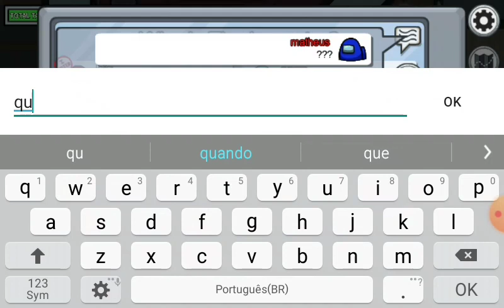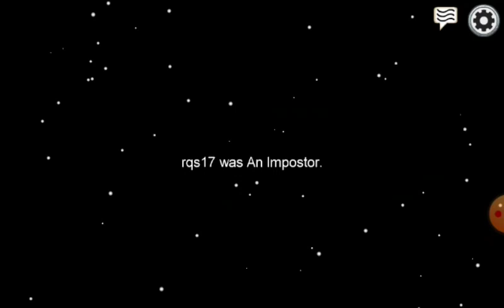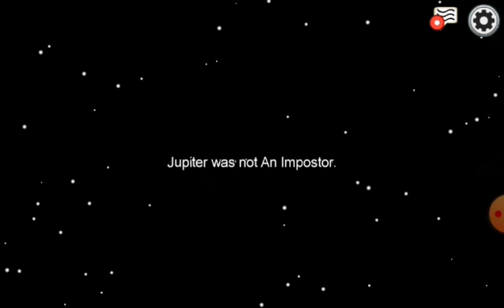Among us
Among us ep 1